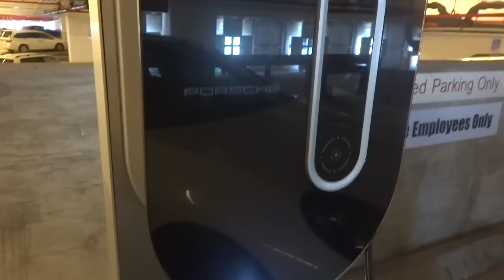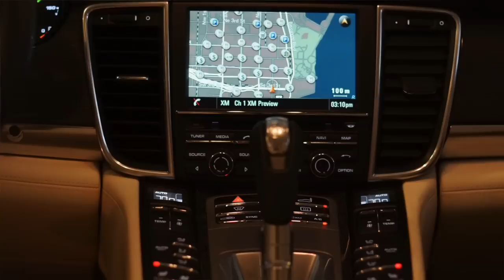Panamera Hybrid Test Drive ( Miami )